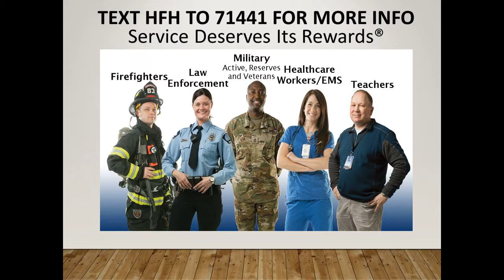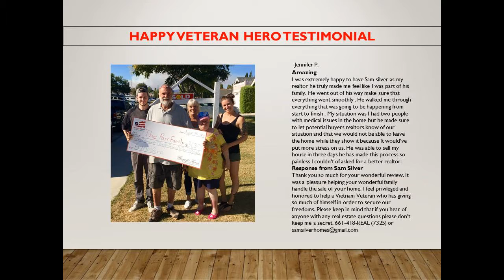Sam Silver is the Number One Sales Agent in Santa Clarita helping RNs 888-3-Heroes 437637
Sam Silver REALTOR(R) 888-3-Heroes 437637 is the Number One Sales Agent helping RNs with homes in Santa Clarita and Valencia- Valencia area includes the neighborhoods of Belcaro